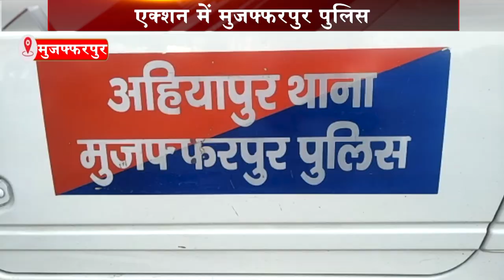शराब माफियाओं के खिलाफ पुलिस ने खोला मोर्चा !..